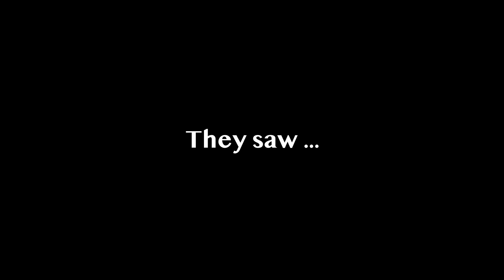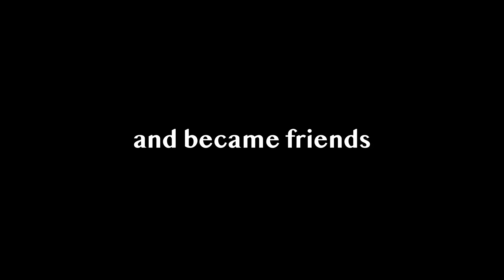Minions vs Grizzy & Lemmings - Fan made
Today Grizzy and Lemmings has a guest star. Minions decided to pop into NuttyHill to visit Grizzy and Lemmings. Since they are all fun lovers hope they will entertain you. Watch this clip to see what they do together.

At the end of the video there are some green screen for you to enjoy.

ATTRIBUTION

Grizzy and the Lemmings Season 1 and 2 clips
Minions  video clips